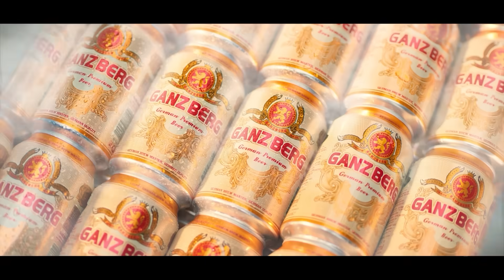គ្រូពេទ្យឃើញអតីតកាល ភាគ១០ | សម្រាយរឿង | Ra Sreytouch | TV Review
អរគុណច្រើនសម្រាប់ការគាំទ្រអែតមីនកន្លងមក

Behind Your Touch
7.2/10 in IMDb
Screenwriter : Lee Nam Gyu, Oh Bo Hyun, Kim Da Hee
Director : Kim Seok Yoon, Choi Bo Yoon
Release : 2023